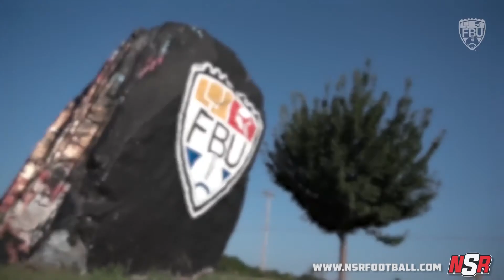NSR to Select the FBU Freshman All Americans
The National Sports Report is proud to announce our partnerships with Football University to select the top Freshman football players in the nation to play in the FBU Freshman All-American Game.